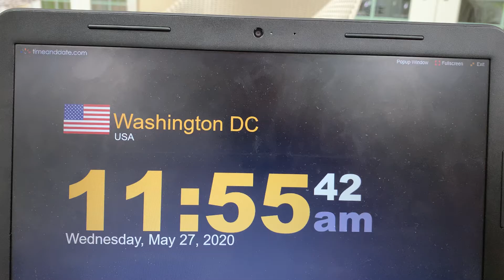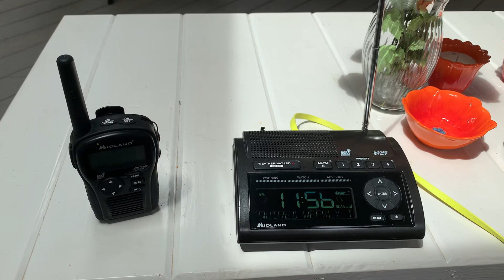EAS 379 - RWT From Sterling